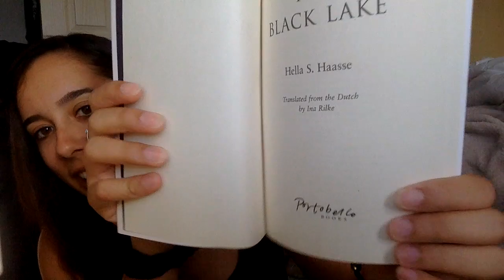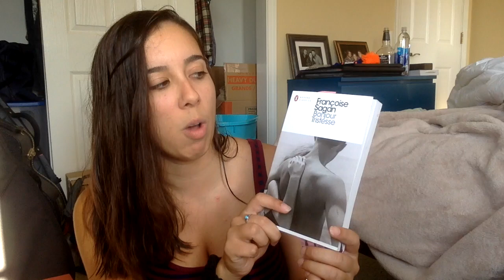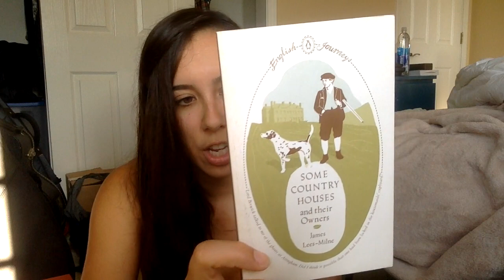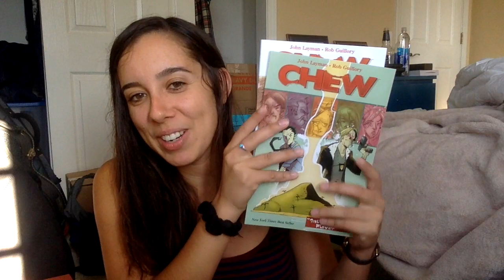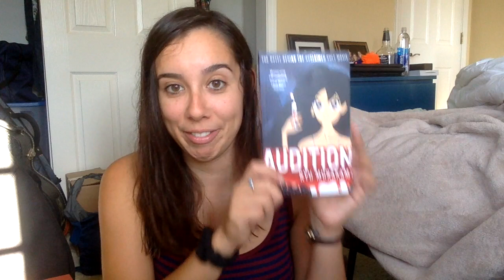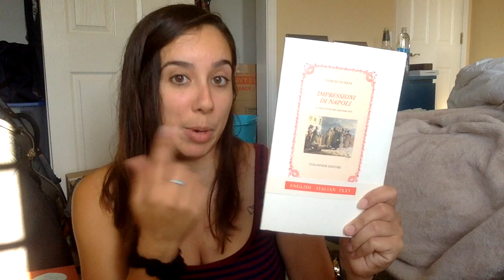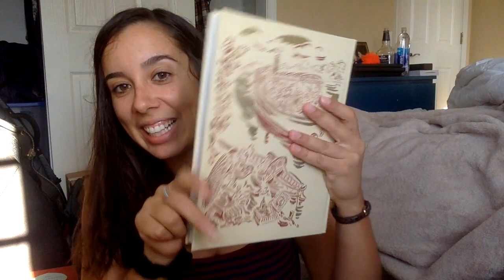European Book Haul (Part 2)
Hi guys! Sorry for the dead air when I search for the translators, next time I will right them down ahead of time and stick them on a post-it on the back or something.